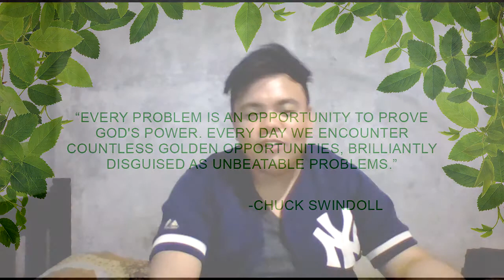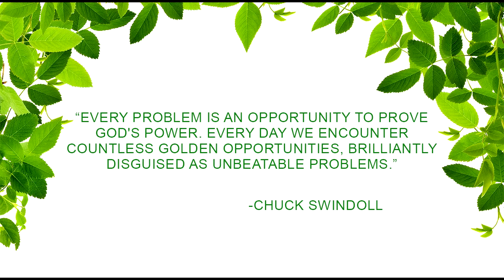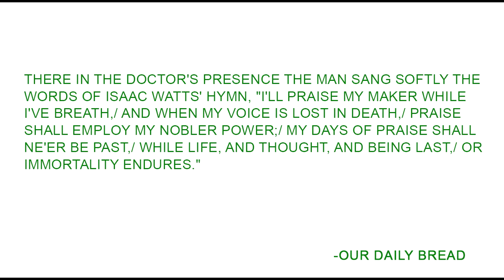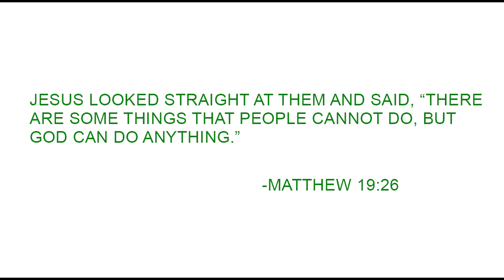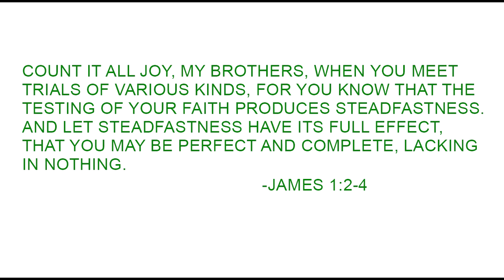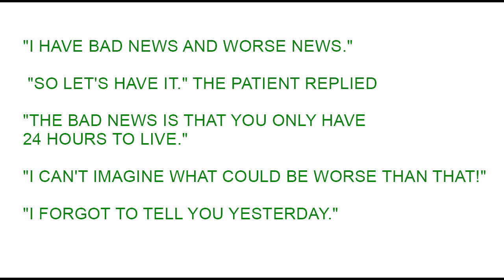Hezekiah Cua of COM42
The 100+ Significant Voices of the COM4 Broadcast Journalism Students
Hezekiah Cua
COM42